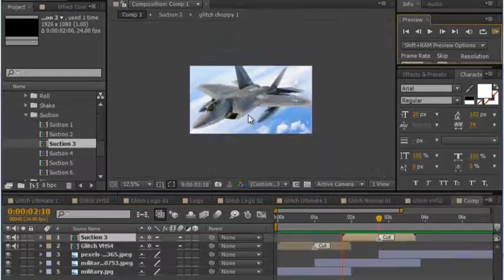Glitch Transitions-After Effects Template Videohive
Overview:
Glitch Transition Pack is an Ultimate collection of handpicked Glitch Transitions.
NO Presets, NO Scripts, NO Plugins,No Installations! 100% After Effects. Just Drag and Drop your desired Transition on top of your Videos or Stills and that’s it! All created inside of After Effects.
Categories Included are: Glitch Gadgets, glitch Logos, Glitch Ultimate, Lens, Normal, Pixelation, , Rewind, RGB Split, Roll, Shake, Suction, Tiling, TV, VHS and Zoom.
An Animated Gif Catalogue is also included in the download pack for quick preview of all the transitions.
You can also easily resize it to 4k.
A video Tutorial is also included to further simply things.
Video Tutorial:
A detailed Video Tutorial with voice on Editing the Template is also Included

Soundfx Included.
Features:
. One Click Color Change option
. NO Scripts and Presets
. SoundFX Included
. Resize to 4K
. Animated Gif Catalogue